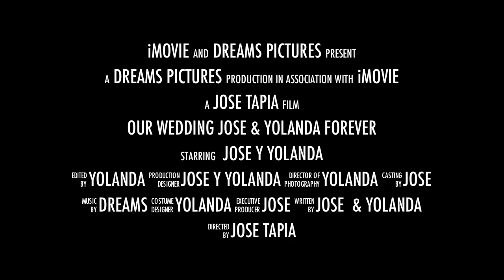BODA YOLANDA & JOSE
DREAMS PHOTOGRAPHY & VIDEOGRAPHY 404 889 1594